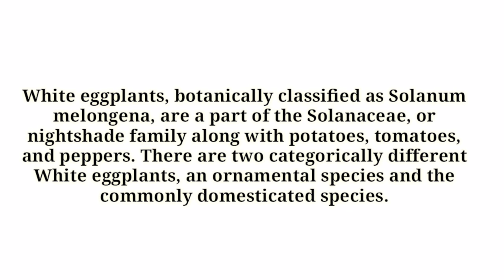White Eggplant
this video is about white Eggplant